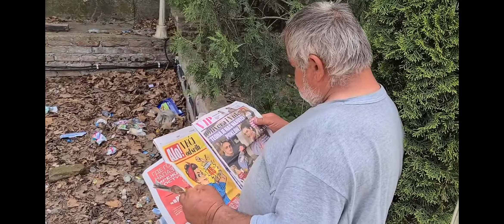ZEKA - PRCKO PUSIS MI KARU 😂😂